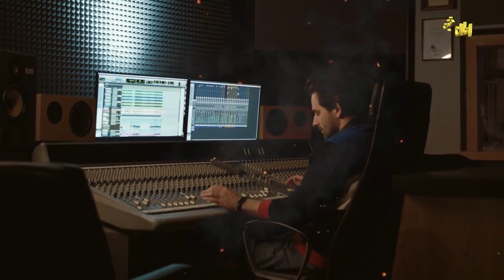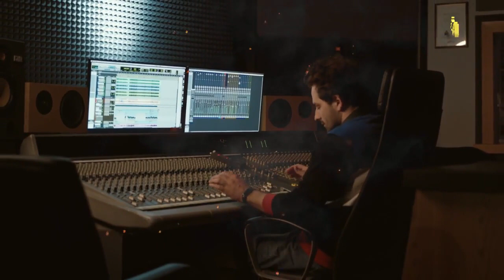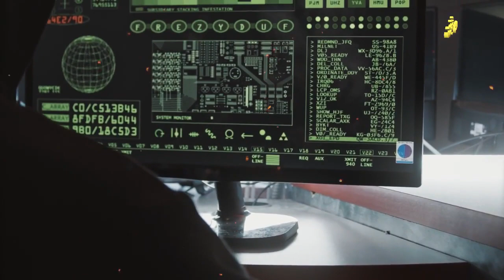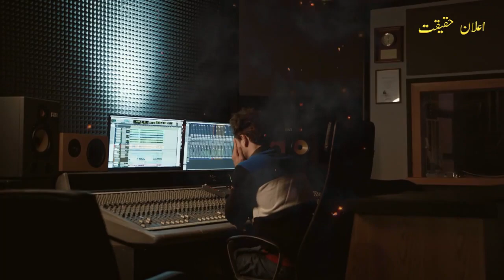Guerrilla Mujahid Ep63 |Mysterious island under the control of Pakistani Mujahid |Elaan e haqeeqat